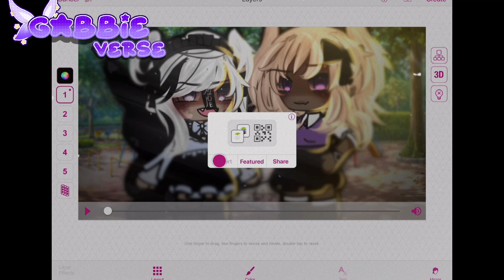|| ❀˖° ` Another day, another slay! ,, trend ,, glm ,, ft. @•Aruna!♡ || ❀˖° Gabbieverse ||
⭑･ﾟﾟ･*:༅｡.｡༅:*ﾟ:*:✼✿　　✿✼:*ﾟ:༅｡.｡༅:*･ﾟﾟ･⭑

　　　　　🌸›　　フ
　　　　　| 　_　 _ l
　 　　　／` ミ＿xノ
　　　 /　 ヽ　　 ﾉ
　| (￣ヽ＿_ヽ_)__)
　＼二つ🌷🍰🍓

Hello my starlights! Today, I did another collab! This time it's with my friend, @ruunana ! I hope that you enjoy this video! 💕

Tags (ignore)

⭑･ﾟﾟ･*:༅｡.｡༅:*ﾟ:*:✼✿　　✿✼:*ﾟ:༅｡.｡༅:*･ﾟﾟ･⭑

⭑･ﾟﾟ･*:༅｡.｡༅:*ﾟ:*:✼✿　　✿✼:*ﾟ:༅｡.｡༅:*･ﾟﾟ･⭑

⊹ 𝙈𝙪𝙨𝙞𝙘 𝙄 𝙪𝙨𝙚𝙙! / credits

⭑･ﾟﾟ･*:༅｡.｡༅:*ﾟ:*:✼✿　　✿✼:*ﾟ:༅｡.｡༅:*･ﾟﾟ･⭑